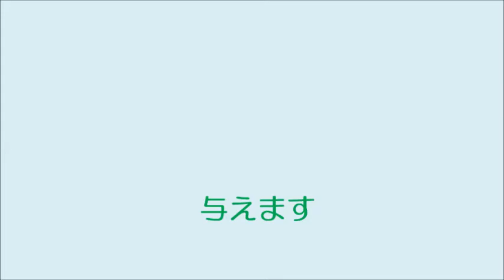田北調理師専門学校 前掛け 調理服 帽子の取付方 首藤 先生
大分県大分市JR大分駅徒歩5分にある調理師専門学校！
　・調理師科2年制(専門士取得)・調理師科1年制
　　卒業と同時に調理師免許取得
　・製菓衛生師コース(2年制併修、受験資格取得)
　有料講習プラスα
　・介護食士3級・ふぐ調理師免許・食育インストラクター
　・和食検定対策講座

就職率100％
県内外へ多数の学生を輩出し、卒業した後も一生涯のキャリアアップサポートを行っています！